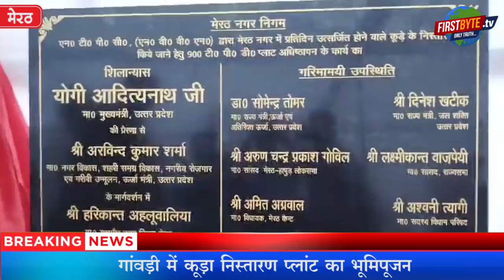बिना एनटीपीसी हुआ कूड़ा निस्तारण प्लांट का भूमिपूजन First Byte.tv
बिना एनटीपीसी हुआ कूड़ा निस्तारण प्लांट का भूमिपूजन
गांवड़ी में कूड़ा निस्तारण प्लांट का भूमिपूजन,
तीन सौ करोड़ रूपये की लागत से बनेगा प्लांट,
निगम सूखा कूड़ा उपलब्ध करायेगा एनटीपीसी को,
पिछली महापौर ने कोई कार्य नहीं किया-लक्ष्मीकांत,
एनटीपीसी व नगर निगम में एमओयू हुआ,

1.वाकई मोदीजी की तुलना नेहरूजी से नहीं की जा सकती